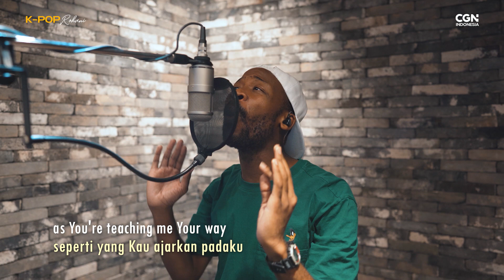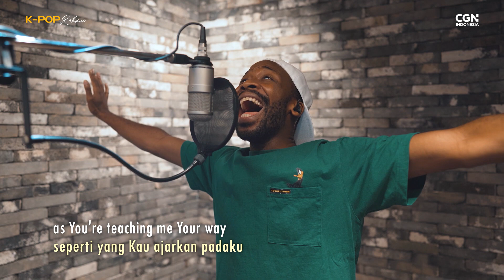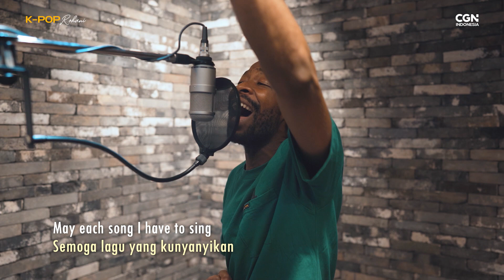[K-POP Rohani] Pada Waktu-Nya_Joseph Butso (Ep.23)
Selamat pagi, Sahabat CGN~
Semua sembah dan puji hanya bagi kemuliaan Tuhan kita, Yesus Kristus, yang selalu menuntun kita di jalan kebenaran. Amin.
Mari beribadah dan menyembah Tuhan melalui puji-pujian, sebagai suatu persembahan yang harum dan menyenangkan hati-Nya.

Selamat bersaat teduh dan menikmati indahnya hadirat Tuhan melalui pujian dari K-POP Rohani~

ke nomor rekening di bawah ini:

CGNTV INDONESIA

*BANK MANDIRI*
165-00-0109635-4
CGNTV INDONESIA